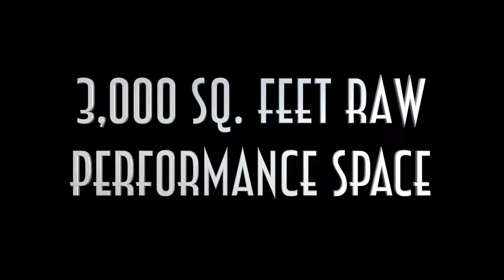The Space for Rent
This video is about The Space for Rent